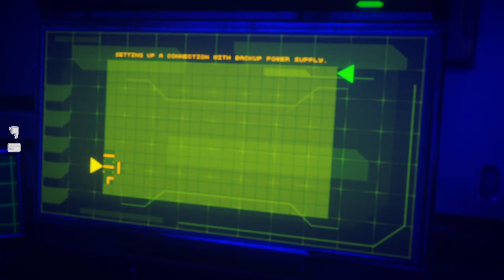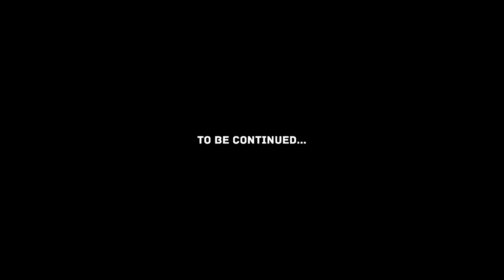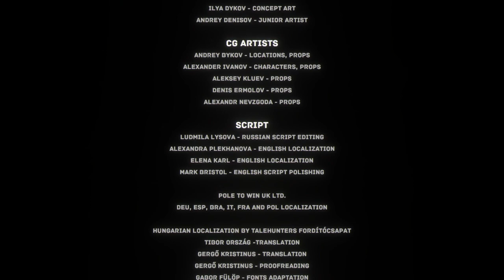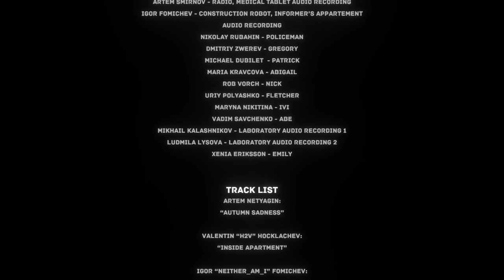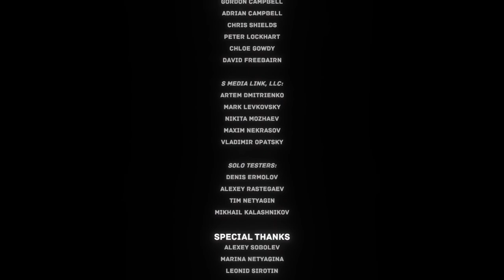The Uncertain: Last Quiet Day No Commentary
Uncover the secrets of The Uncertain: Last Quiet Day in this thrilling gameplay video. Finally discover the mysteries that lie within this captivating game!
Chapters:
0:00 The Lab
18:00 Meeting Point
19:00 Credits